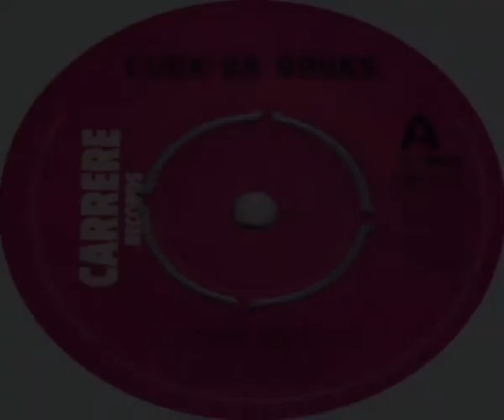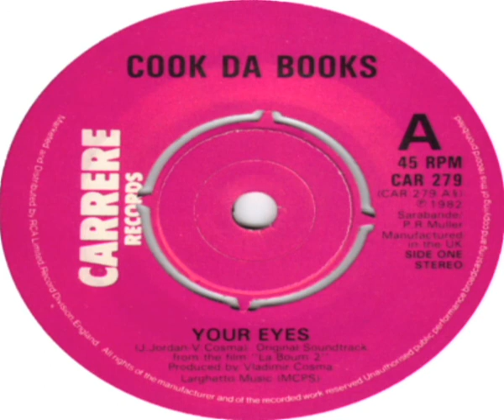Cook Da Books Your Eyes 1983